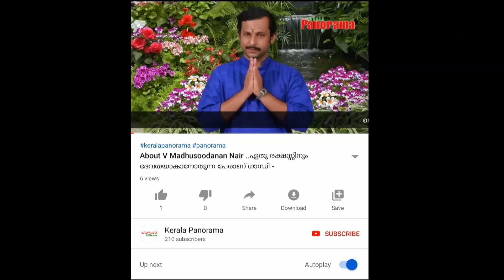Forensic Movie Review | First Show I ഫോമിലെത്താത്ത ഫോറൻസിക് |ടോവിനോയ്ക്ക് അഭിനയസാധ്യത ഇല്ലാത്ത പടം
ഫോമിലെത്താത്ത ഫോറൻസിക് ടോവിനോയ്ക്ക് അഭിനയസാധ്യത ഇല്ലാത്ത പടമെന്ന്